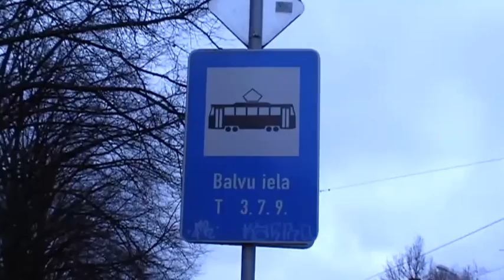Рига Балву улица balvuiela